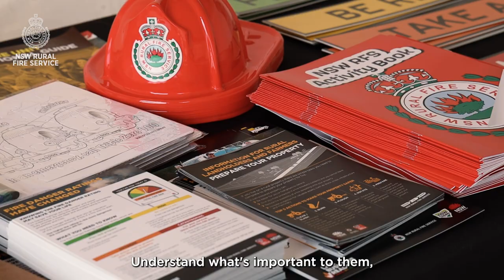NSW RFS Farm Fire Unit Commitment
Earlier this week, Deputy Commissioner Peter McKechnie was at AgQuip in Gunnedah to launch a commitment between the NSWRFS and @NSW Farmers. It’s about building a stronger relationship between farmers and the NSW RFS, so that we can all communicate better and operate safely and more effectively on the fireground